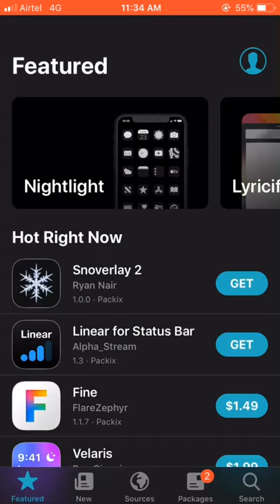Automatically Record Calls On iOS 🔥 | Jailbreak Tweaks | Sileo | iPhone Tweaks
Record all audio from calls , teams meeting, zoom meeting etc